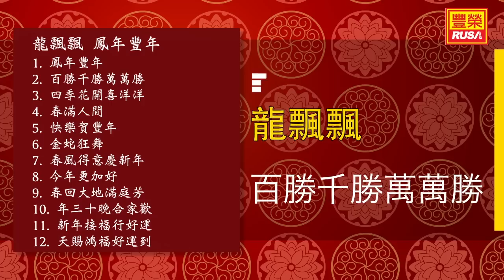龍飄飄 - 百勝千勝萬萬勝 - [Original Music Audio]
今天豐榮推出《龍飄飄 鳳年豐年》裡的好歌。